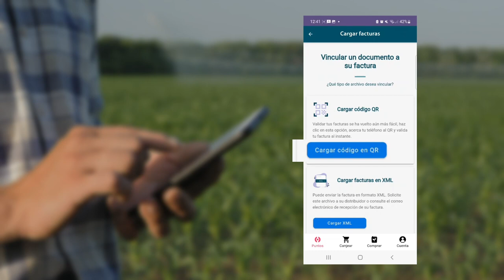Sube tus facturas desde tu celular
¿Quieres cargar facturas desde tu celular? ¡Es muy fácil! 👩‍🌾

Lo único que tienes que hacer es descargar la aplicación de Nucle y seguir estos sencillos pasos que te mostramos a continuación. En menos de un minuto ya habrás aprendido cómo subir todas tus facturas para poder seguir ganando puntos en Impulso Bayer.